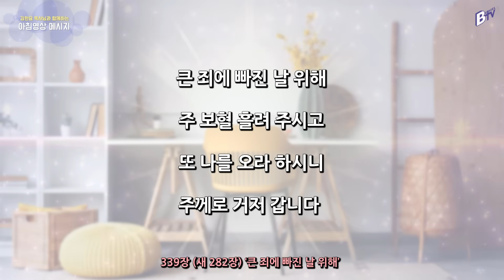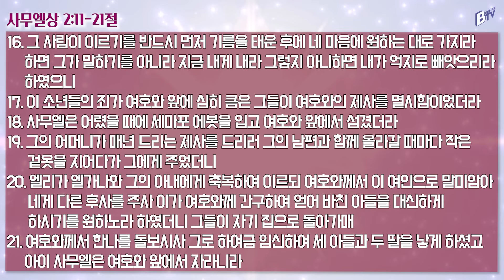241104 아침 영상 메시지 (사무엘상 2:11-21)_김한요 목사_1201회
2024년 11월 4일  오늘의 말씀
말씀: 사무엘상 2:11-21

찬송가 339장(새 282장)  큰 죄에 빠진 날 위해

1. 큰 죄에 빠진 날 위해 주 보혈 흘려 주시고
또 나를 오라 하시니 주께로 거저 갑니다

2. 내 죄를 씻는 능력은 주 보혈 밖에 없으니
정하게 되기 원하여 주께로 거저 갑니다

3. 큰 죄악 씻기 원하나 내 힘이 항상 약하니
보혈의 공로 믿고서 주께로 거저 갑니다

4. 내 죄가 심히 무거워 구하여 줄 이 없으니
내 의심 떨쳐 버리고 주께로 거저 갑니다

5. 죄 용서하여 주시고 내 마음 위로하심을
나 항상 믿고 고마워 주께로 거저 갑니다

6. 주 예수 베푼 사랑이 한 없이 크고 넓으니
내 뜻을 모두 버리고 주께로 거저 갑니다 (아멘)